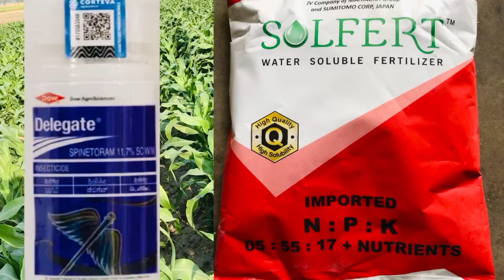ਕਣਕ ਤੋਂ ਬਾਅਦ ਵਾਲੀ ਚਰੀ ਦੀ ਸਪੈਸ਼ਲ ਵੀਡੀਓ advanta Brachy sargo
ਕਣਕ ਤੋਂ ਬਾਅਦ ਵਾਲੀ ਚਰੀ ਦੀ ਸਪੈਸ਼ਲ ਵੀਡੀਓ
Advanta Brachysargo